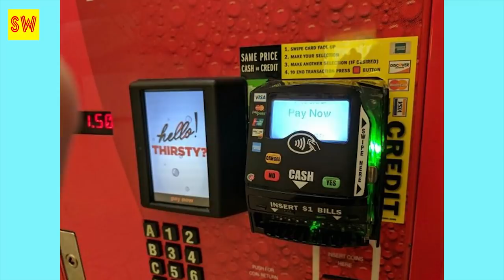ពុទ្ធោរ! ១៧ថ្ងៃទៀតចូលរោងការ ជួបគ្រោះថ្នាក់ចរាចរណ៏ស្លាប់ចោលគូដណ្តឹង...Khmer hot news,Share World